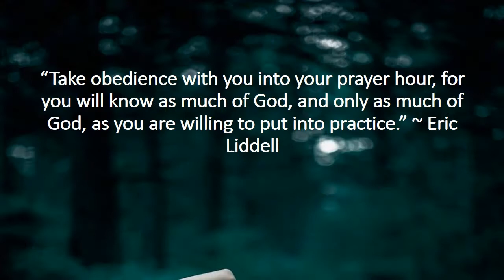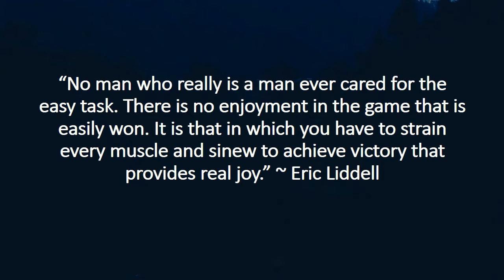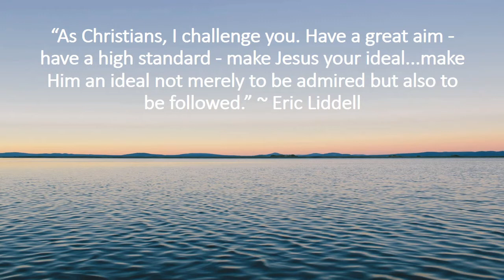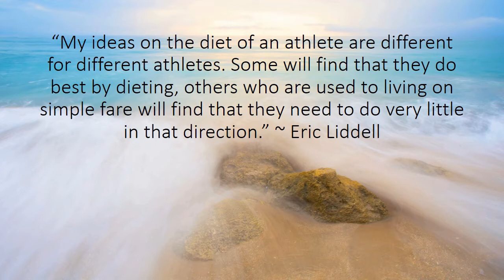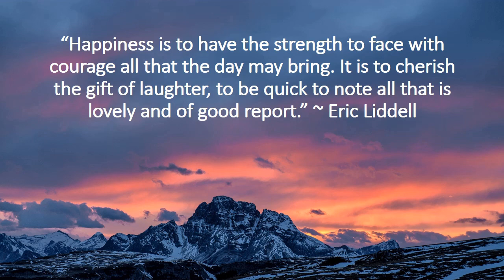26 Eric Liddell Quotes about Living a Meaningful Life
ERIC LIDDELL INSPIRATION QUOTES COMPILATION

Eric Liddell was a Christian missionary and Olympic runner of Scottish origin in the 1920s. He played rugby as well to a degree but he was mostly known for his athletics exploits.
His life was the inspiration for the 1981 Oscar-winning movie, Chariots of Fire. Eric was a devout Christian and at one point refused to run a race that took place on the Sabbath.
After his running days he went to China where he did a lot of missionary work. Sadly he died at the young age of 43 from a brain tumor as a result of overwork. He used to exert himself to extremes in everything that he did.